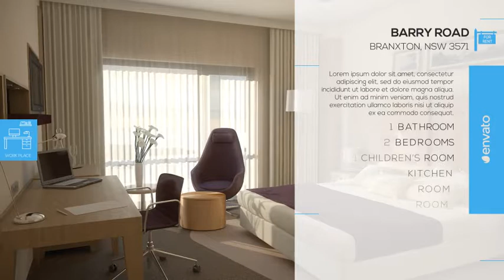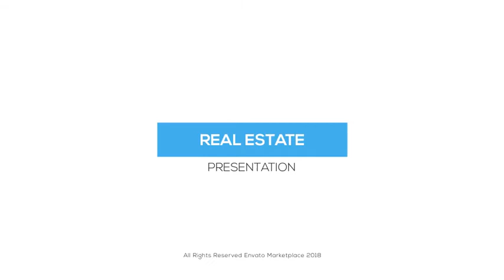Real Estate Minimal 2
• 10+ Real Estate Icons
• Photo or Video
• Modular Structure